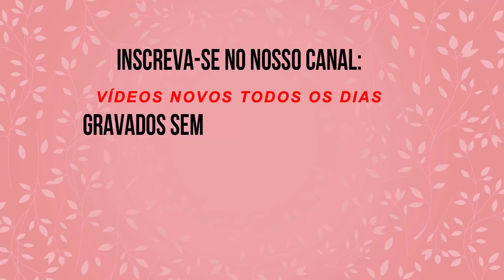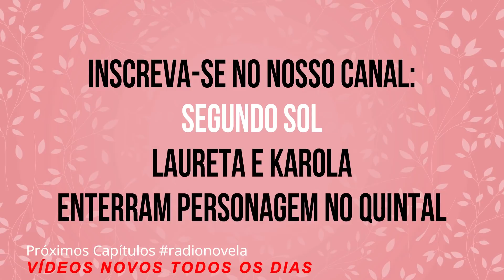FINAL SEGUNDO SOL: Laureta foge para uma ilha | Saiba hoje tudo que vai acontecer SEGUNDO SOL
RESUMO COMPLETO: ÚLTIMOS CAPÍTULOS NOVELA DAS 9 DA GLOBO SEGUNDO SOL segundosol PRÓXIMOS CAPÍTULOS
RESUMO COMPLETO NOVELA O Tempo Não Para QUARTA 31 DE OUTUBRO [ O Tempo Não Para Capítulo 80] O Tempo Não Para CAPÍTULO DE HOJE
RESUMO COMPLETO NOVELA O Tempo Não Para TERÇA 30 DE OUTUBRO [ O Tempo Não Para Capítulo 79] O Tempo Não Para CAPÍTULO DE ONTEM
Segundo Sol 05/11/18 a 09/11/2018 - Capítulo 151 ao 155 | Resumo Semanal Completo
Novela Segundo Sol de 05 a 09 de novembro - Capítulos 151, 152, 153, 154 e 155 | Resumo Semanal Completo
SEGUNDO SOL segunda-feira 05/11  [Capítulo 151]
SEGUNDO SOL terça-feira  06/11  [Capítulo 152]
SEGUNDO SOL quarta-feira 07/11 [Capítulo 153]
SEGUNDO SOL quinta-feira 08/11 [Capítulo 154]
SEGUNDO SOL sexta-feira 09/11 [Capítulo 155]

SEGUNDO SOL QUINTA PRIMEIRO DE NOVEMBRO
SEGUNDO SOL Capítulo 148